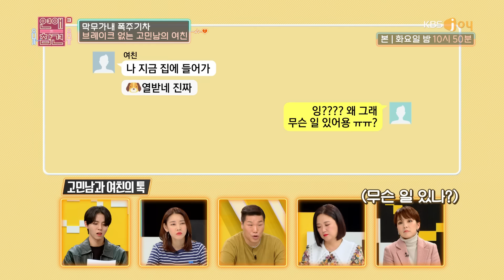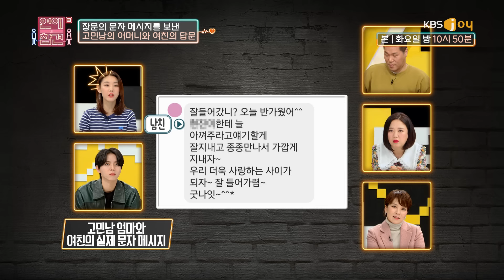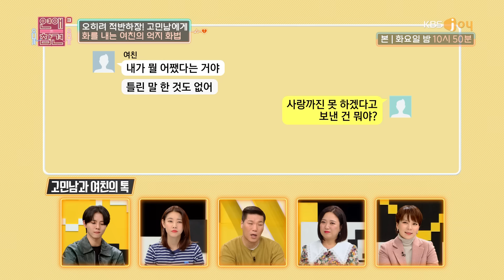마상주의ㅠ_ㅠ 귀를 의심하게 되는 전투력 MAX 여친의 솔직한(?) 막말 폭격 ㄷㄷ [연애의 참견3] | KBS Joy 210302 방송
마음의 상처 x 10000000..
남친 어머니도 피해갈 수 없는
여친의 공격형 솔직 입담👿

출연 : 서장훈, 김숙, 한혜진, 주우재, 곽정은